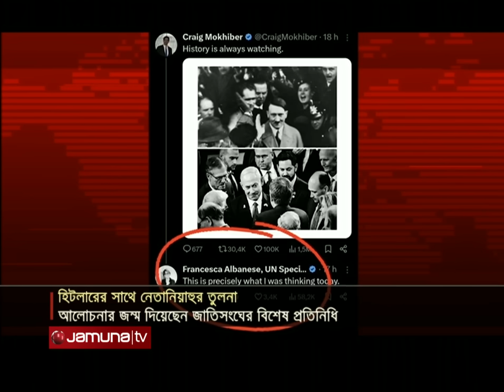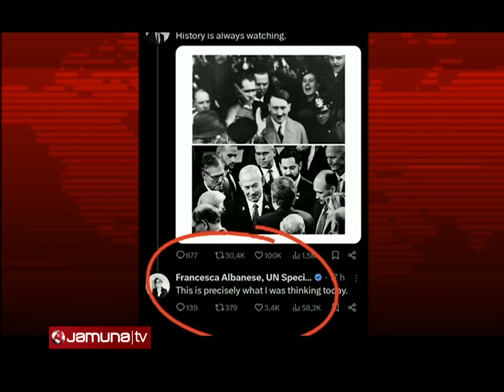একনজরে সারা বিশ্বের খবর । Jamuna I-Desk । 27 July 2024 । Jamuna TV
Address:
Bangladesh.